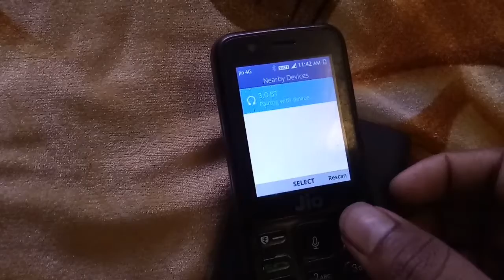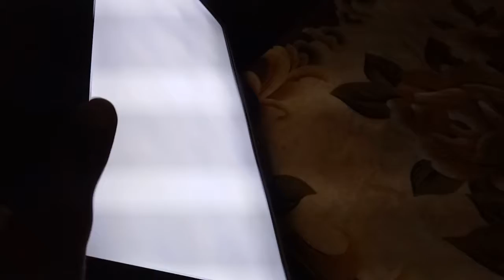lol yah kya bana diya mene TV ko //😂 😂 😂 //AJAYcreater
video pura jarur dekhna please